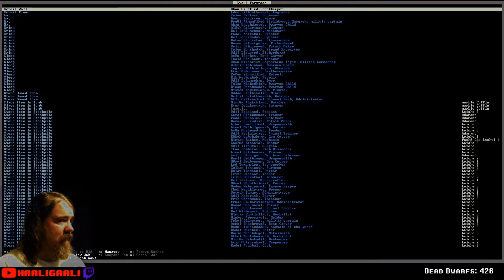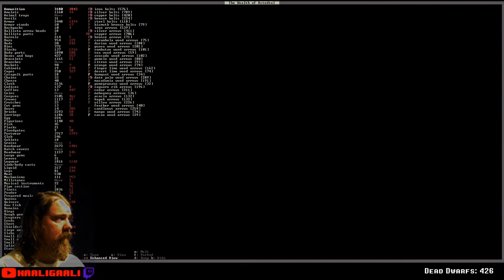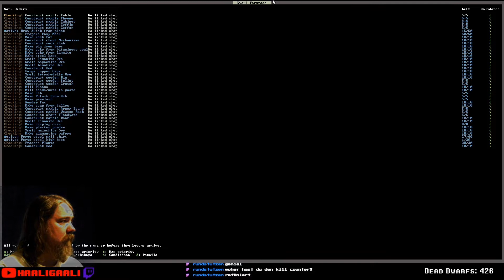Dwarf Fortress #544: Was macht die Steam-Version? | Staffel 6 [ger][HD]